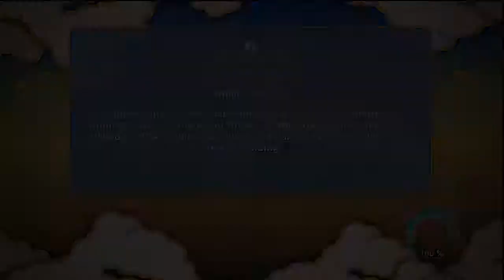Let's Play Naruto Ultimate Ninja Storm 3 With Commentary - 18 (JPN/ENG - Blind Run)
Let's Play Naruto Ultimate Ninja Storm 3 With Commentary (PS3) Part 18 - Chapter 7 Complete

Blind Run - JPN Dub/ENG Sub